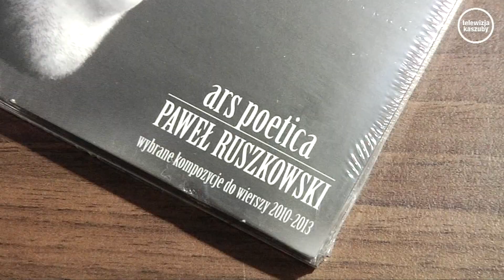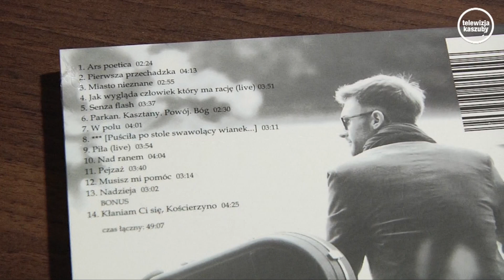Paweł Ruszkowski wydał pierwszą płytę